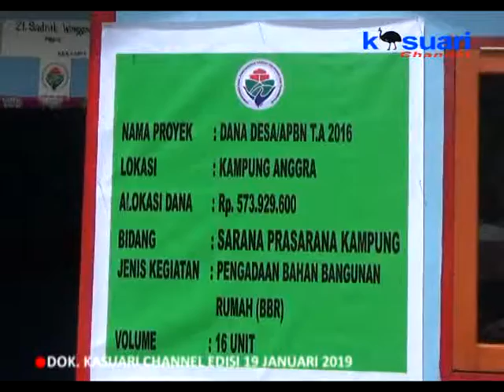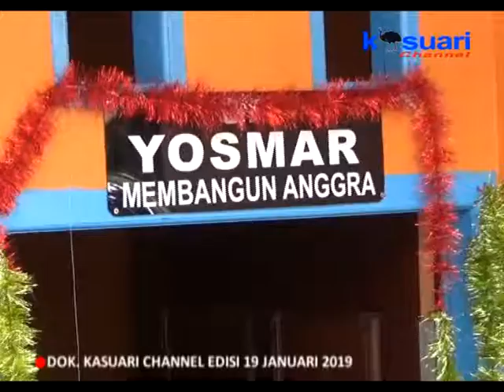06 - KASUARI NEWS - DANA 38 M UNTUK PEMBANGUNAN 166 UNIT RUMAH